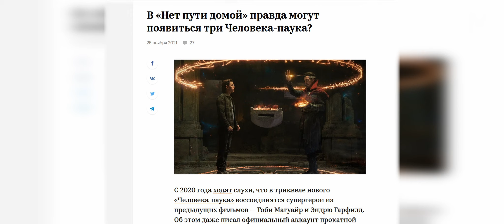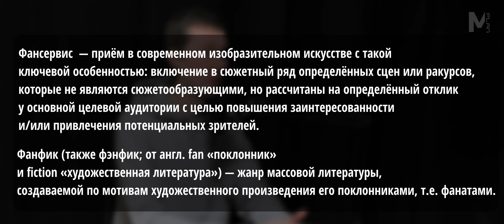ХУДШИЙ ФИЛЬМ ИЛИ ШЕДЕВР О ПАУЧКЕ? / Обзор фильма ЧЕЛОВЕК ПАУК: НЕТ ПУТИ ДОМОЙ (2021)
Человек-паук: Нет пути домой (2021)

Разберём нашумевший кинокомикс прошлого года. Новая экранизация о Человеке Пауке открыла нам мультивселенную Marvel. Пошло ли это на пользу фильму или же он оказался худшим в серии? Давайте разберёмся вместе!

0:00 - 0:19 интро
0:19 - 0:56 начало
0:56 - 4:03 маркетинг фильма
4:03 - 7:26 финфик
7:26 - 12:01 в чем проблема фильма?
12:01 - 14:24 плюсы фильма
14:26 - 15:08 итоги
15:08 - 15:21 заключение